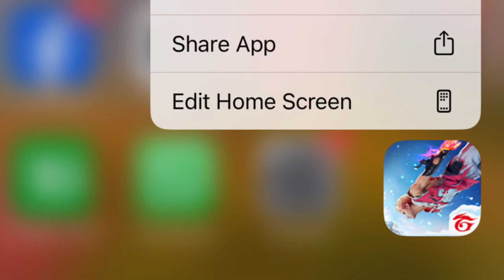New Free fire update Vinn gad sak chanje